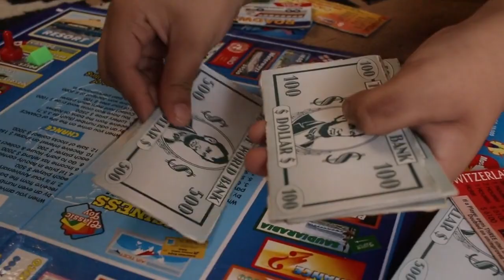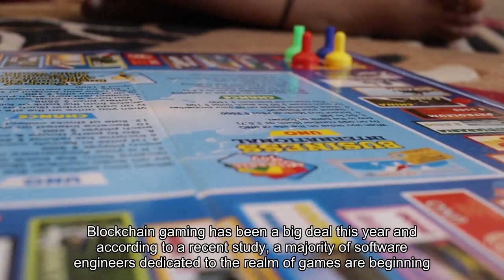Play-to-Earn Gaming Guild Raises $18 Million in Funding Round Led by Animoca Brands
A play-to-earn (P2E) blockchain gaming guild has raised $18 million in a Series A financing round according to an announcement on Wednesday.